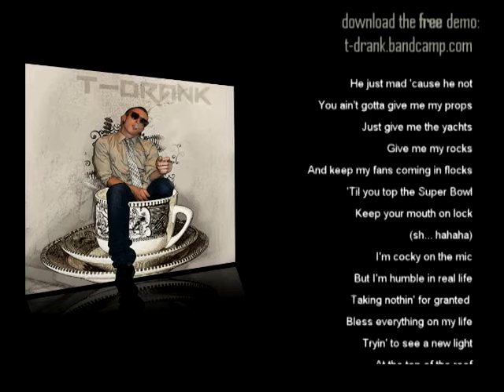T-Drank - Number One - Lyric Video [Nelly Cover]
Here's my demo for Number One, originally by hip hop artist Nelly. I will be updating this song at some point and adding onto the chorus but I wanted to show the progression from the first to the final. I hope you guys like it so far. Give me some feedback and any suggestions you may have. I'm interested in some new ideas.